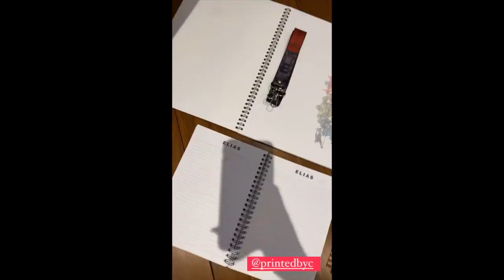BABY ELIAS FRIDAY WITH HIS MOM ELLEN ADARNA AND TITO DEREK RAMSAY